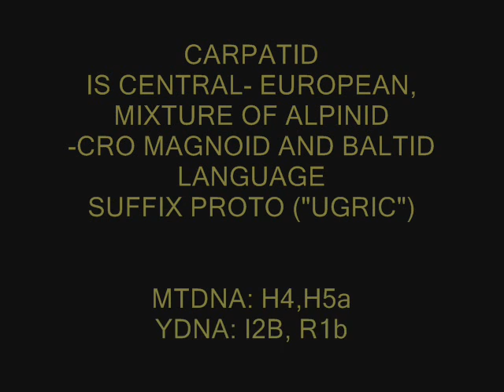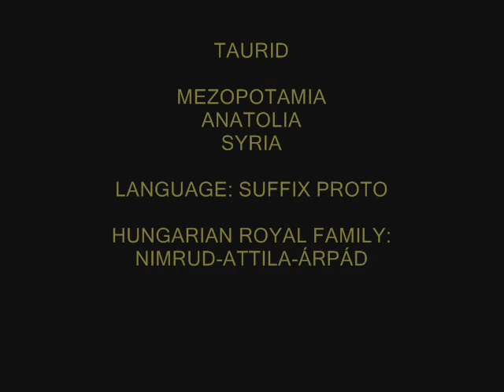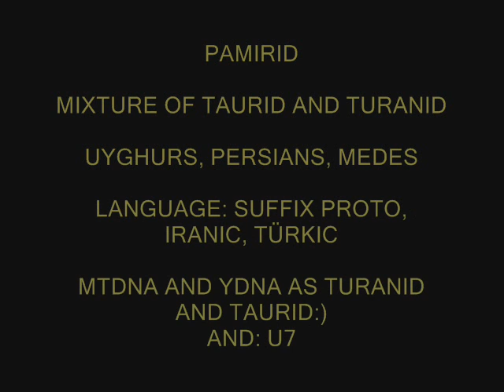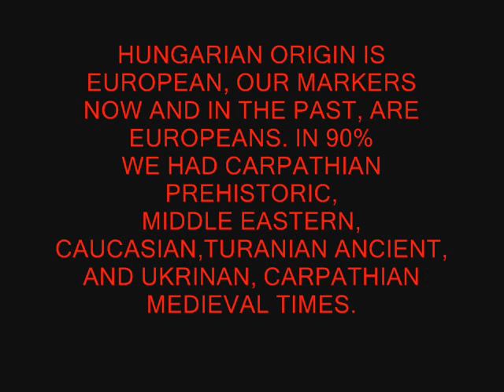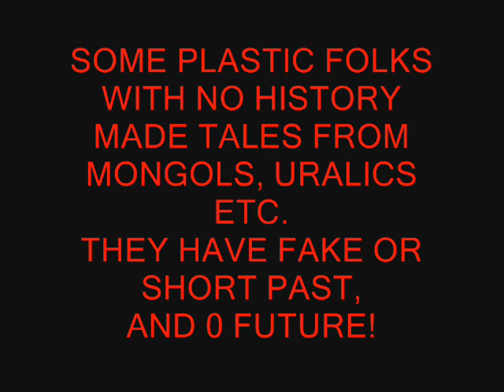WHO ARE HUNGARIANS? KIK A MAGYAROK?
MEDIEVAL HUNGARIANS WERE EUROPEANS IN 88%
TODAY HUNGARIANS ARE EUROPEANS IN 98%

THE TURANID RACE ARE 32% IN HUNGARY
PAMIRID IS 15%
BALTID IS 5%
TAURID IS 8%
CARPATID IS 10%

THESE RACES ARE SCYTHIAN, HUNNIC, MESOPOTAMIAN, EASTERN EUROPEAN RACES.
CARPATIDS WERE THE NATIVE EUROPEANS WHO ARE SPEAKING IN OUR SUFFIX PROTO LANGUAGE, TAURDS TOO,AND SABIRS SCYTHOHUNS TOO.
WE HAVENT MONGOLIAN OR URALIC OR SLAVIC ORIGIN, THESE TALES FROM OUR ENEMIES, WHO HAVENT OWN HISTORY OR HAVE FAKE HISTORY. THEY STOLE OUR LAND AND PAST TOO.

R1A1 EURASIAN STEPPIC MARKER WAS THE DOMINANT IN HUNS-SCYTHIANS. R1A1 IS 60% IN HUNGARY, BUT WE HAVE TIPICAL CARPATHIAN MARKERS TOO IN 30%